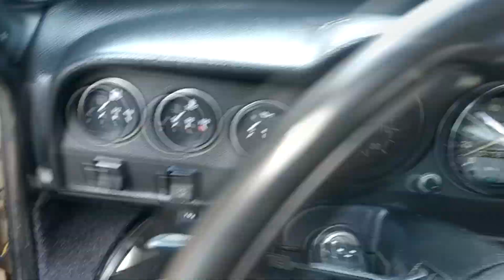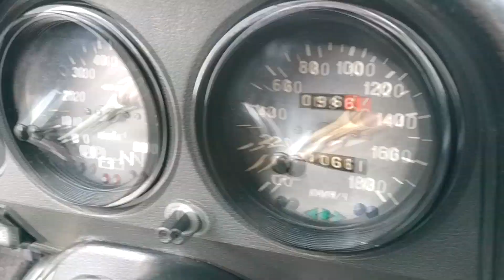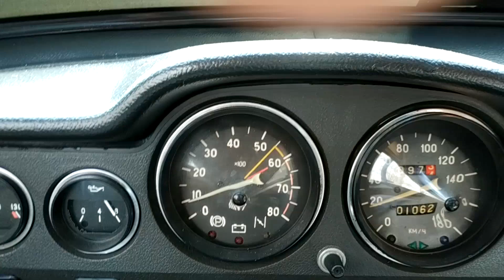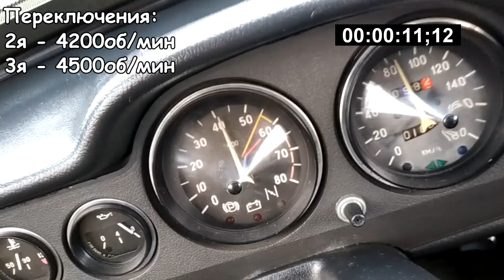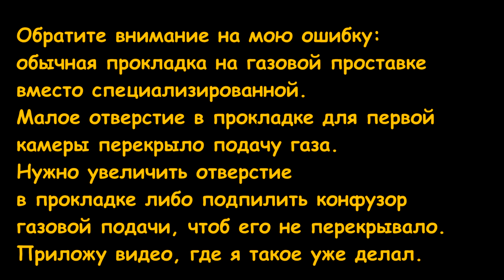ВАЗ 2101: мини-обзор, разгон до 100. Переборка карбюратора ОЗОН 2107 (нет холостого хода, провалы).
Переборка карбюратора ДААЗ ОЗОН 2107 на ВАЗ 2101 с двигателем ВАЗ 1500. Разгон до ста (100).
Из выявленных проблем в этом случае:
- низкий уровень топлива;
- неправильно настроенный холостой ход;
- малый зазор на свечах зажигания.
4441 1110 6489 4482 (monobank Ukraine)
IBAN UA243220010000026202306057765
BTC - bc1qrgu8epkuk884ufwwgd0s8ye28kqzv43uj8ma4y
Заказ регулировки/настройки/доработки/тюнинга карбюратора или купить карбюратор